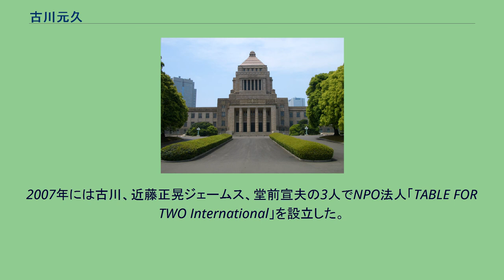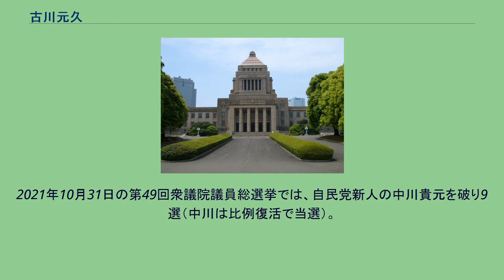古川元久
国民民主党の国会議員_(日本_2020)
古川 元久（ふるかわ もとひさ、1965年12月6日 - ） は、日本の政治家。
国民民主党所属の衆議院議員（9期）、国民民主党国会対策委員長。
野田内閣・野田第1次改造内閣・野田第2次改造内閣で国家戦略担当大臣兼内閣府特命担当大臣（経済財政政策・科学技術政策・宇宙政策）を務めたほか、内閣官房副長官（菅直人内閣・菅直人第1次改造内閣）、内閣官房国家戦略室長兼内閣府副大臣（鳩山由紀夫内閣）、衆議院内閣委員長、衆議院沖縄及び北方問題に関する特別委員長、衆議院科学技術・イノベーション推進特別委員長、希望の党幹事長、旧国民民主党幹事長、旧国民民主党代表代行等を歴任した。
愛知県名古屋市生まれ（現住所は名古屋市千種区）。
愛知県立旭丘高等学校卒業後、東京大学に入学。
東大在学中の1986年、20歳で司法試験に合格した。
1988年、東京大学法学部（民法ゼミ）を卒業し、大蔵省（現財務省）に入省。
1993年、アメリカ合衆国コロンビア大学大学院に留学し、国際関係論を専攻した。
翌1994年、大蔵省を退官。
1996年、旧民主党結党に参加。
第41回衆議院議員総選挙に旧民主党公認で愛知2区から立候補。
新進党公認の青木宏之、自民党元職の田辺広雄に次ぐ3番目の得票数だったが、重複立候補していた比例東海ブロックで復活し、初当選した。
1999年7月、本会議で国旗及び国歌に関する法律に賛成票を投じた。
2000年の第42回衆議院議員総選挙では、愛知2区で前回敗れた青木宏之（保守党公認）を下し、再選。
2003年に3選。
2005年9月11日の第44回衆議院議員総選挙で4期目の当選を果たす。
同年9月12日、民主党代表の岡田克也が、総選挙大敗の責任をとり辞任を表明。
岡田の辞任に伴う代表選挙（9月17日実施）では前原誠司の推薦人に名を連ねた。
同年、世界経済フォーラム（ダボス会議）のYoung Global Leadersの1人に選出された。
2007年には古川、近藤正晃ジェームス、堂前宣夫の3人でNPO法人「TABLE FOR TWO International」を設立した。
2009年、鳩山由紀夫内閣で内閣府副大臣（経済財政、科学技術、行政刷新）に任命され、国家戦略担当大臣である菅直人副総理の下で初代国家戦略室長も務める。
翌2010年6月、菅直人内閣で内閣官房副長官に就任し、菅直人第1次改造内閣まで務める。
2011年2月、党役員人事により民主党代表代行に就いた仙谷由人の下、代表代行補佐に起用される。
同年8月26日、菅直人首相が民主党代表辞任を正式に表明。
菅の辞任に伴う代表選挙（8月29日投開票）では前原誠司の推薦人に名を連ねた。
国家戦略・経済財政担当大臣 2011年9月、野田内閣で国家戦略担当大臣兼内閣府特命担当大臣（経済財政政策、科学技術政策、宇宙政策）に任命され、初入閣した。
併せて、「社会保障及び税に関する改革を一体的に推進するため企画立案及び行政各部の所管する事務の調整（社会保障・税一体改革担当）」、「宇宙開発利用に関する施策を総合的かつ計画的に推進するため企画立案及び行政各部の所管する事務の調整（宇宙開発担当）」を担当する国務大臣も兼務した。
2012年2月10日、野田改造内閣の発足に伴い、「社会保障及び税に関する改革を一体的に推進するため企画立案及び行政各部の所管する事務の調整（社会保障・税一体改革担当大臣）」のみ辞令を解かれた（後任は副総理として入閣した岡田克也）。
2012年7月12日、内閣府への宇宙政策委員会設置に伴い「宇宙開発利用に関する施策を総合的かつ計画的に推進するため企画立案及び行政各部の所管する事務の調整（宇宙開発担当大臣）」を廃止。
同日、新設された内閣府特命担当大臣（宇宙政策）の補職辞令を受けた。
2012年10月、野田第3次改造内閣発足に伴い退任し、衆議院内閣委員長に就任。
同年12月の第46回衆議院議員総選挙では民主党公認、国民新党推薦で出馬。
与党に猛烈な逆風が吹き荒れる中、愛知2区で自由民主党新人の東郷哲也らを下し、6選。
なお古川は第42回衆議院議員総選挙において愛知2区で当選して以来、4回の総選挙で対立候補に誰一人比例復活を許さなかったが、この総選挙では自民党の...